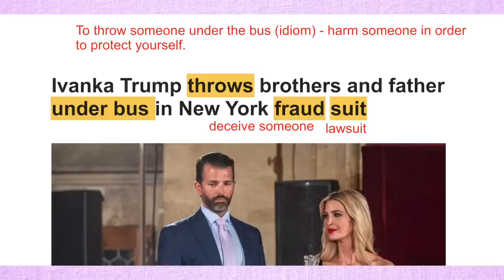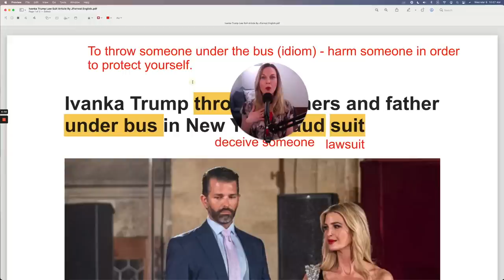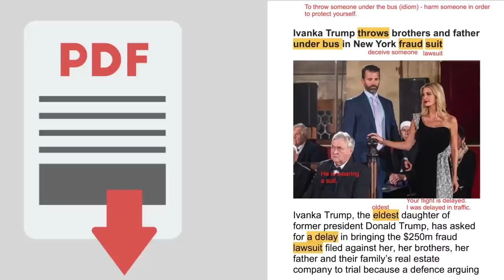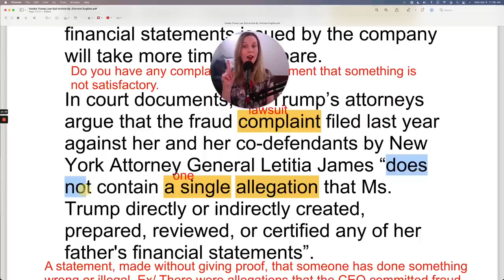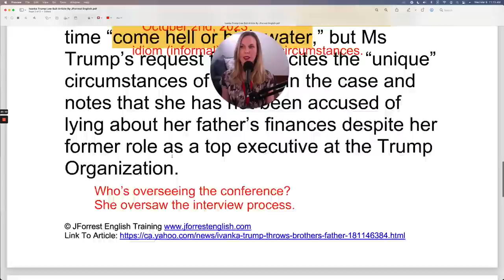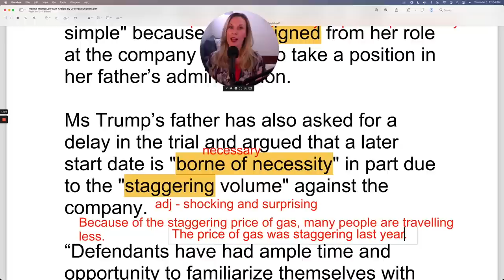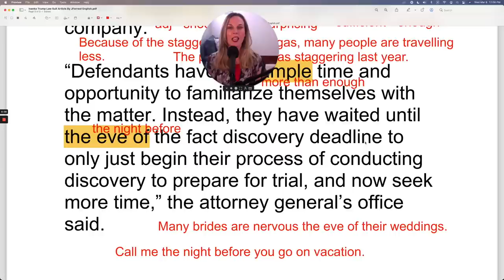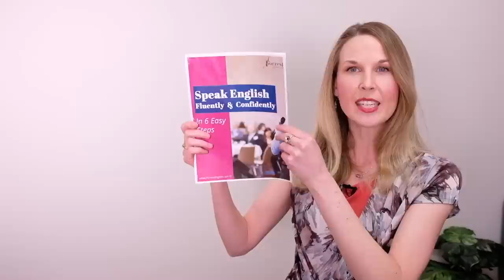Donald & Ivanka Trump 🇺🇲 | Learn English with the News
Today you'll learn English with the news by reading a news article about the drama between Ivanka Trump and Donald Trump. If you like learning English with the news click here for more
If you like learning English with the news click here for more

How To Speak English Fluently and Confidently In 6 Easy Steps

You'll learn advanced English vocabulary naturally by reading this CNN article in English. You'll improve your reading comprehension by hearing me reading the article and by learning advanced grammar and correct pronunciation. By the end of the article you'll have new vocabulary to sound fluent and advanced. You'll also improve your grammar and understand advanced grammatical structures. And you'll improve your pronunciation by listening to me pronounce each and every word in the article.

TABLE OF CONTENTS:
00:00 Welcome
00:14 Article Review
25:58 Read Along

Read An Article From The NEWS With Me To Learn Advanced English Vocabulary And Grammar (FREE PDF)